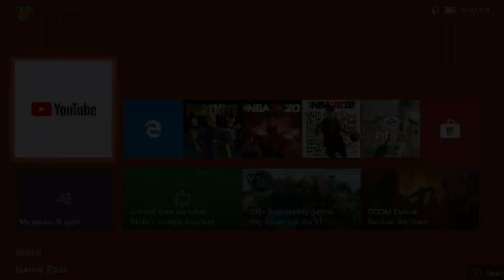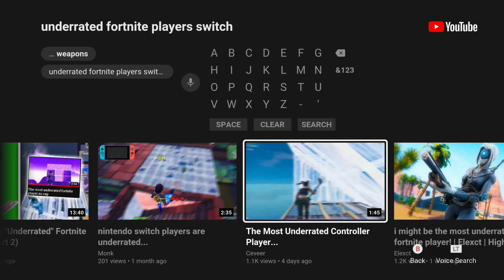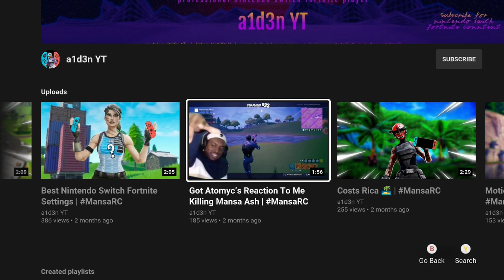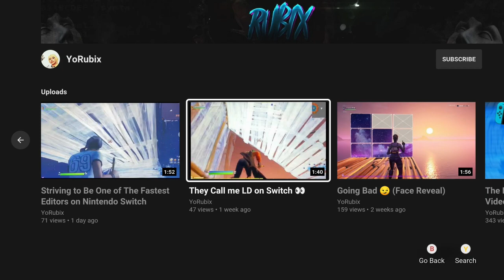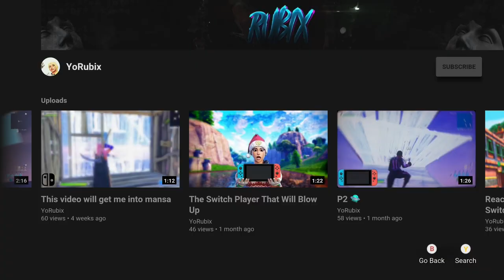Reacting to Underrated Switch Players Episode 1! (Read Description)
Sorry for bad audio and quality.  I tried my best to make this work for my first reaction vid.  I am a Nintendo Switch Fortnite Player
My Epic is Mansa Exposer YT

Stream Rules:
Don't spam "invite me," Don't self promote, Don't start creative

Official Sage Clan Roster April 5, 2020:  Owner:  Mansa Exposer

Sage Betawolf, Sage Tissue, Sage Acid, Sage Trell

I will make videos on:
fortnite nintendo switch teclado e mouse,
nintendo switch e nasıl fortnite indirilir,
fortnite nintendo switch e de graça,